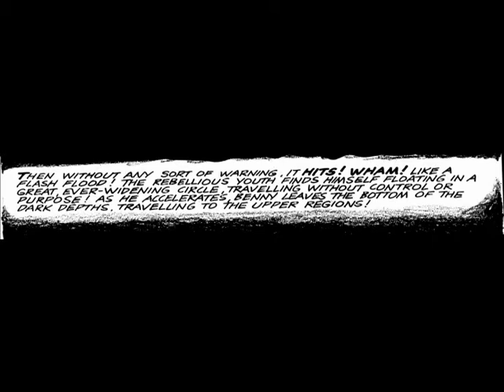Creepy # 23 Way Out - part 2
Way out part 2- I hate chopped vids too.